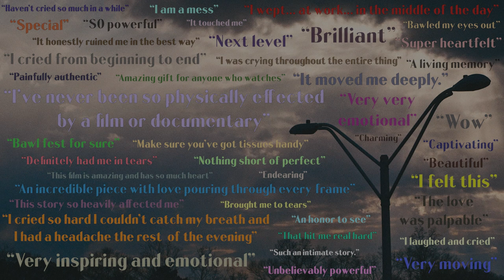my brother jordan - release info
MBJ trailer: August 5th
MBJ behind the scenes: August 12th
MBJ documentary: August 19th
(for free on Vimeo and Youtube)